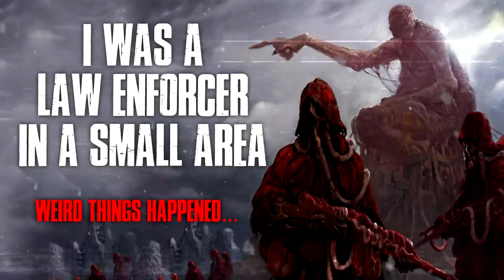"I Was A Law Enforcer In A Small Area, Weird Things Happened" Creepypasta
The amazing series condensed into a single reading! I hope you all enjoy.

Thank you Patrons:
► Travis Davis
► Kari
► Alicia Morgan
► Nick J. Ash
► Gage Garza
► PD Ripley
► Anthony Johnson
► Kara Ward